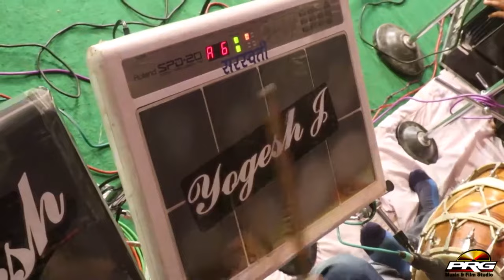Kalyo Kood Padyo | Superhit Song | Rajasthani Song | Live Song 2024 | Marwadi Song | Mangal Singh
⇨Song : Kalyo Kood Padyo
⇨Singer : Mangal Singh
⇨Music Lable : PRG Music & Films Studio
⇨Sub Category : Traditional
⇨Director : Sajjan Singh Gehlot
⇨Producer : Sajjan Singh Gehlot
    Digital Partner : RDC Media PVT LTD